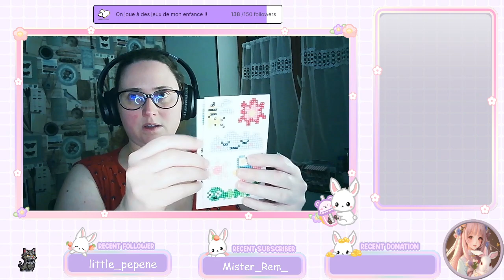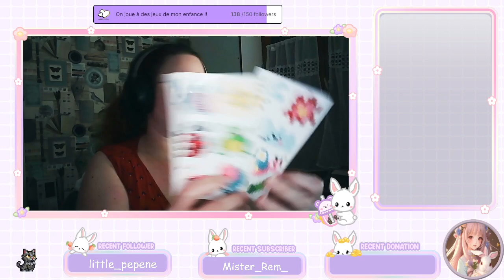Let's Play - The Witcher - 4/12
Jettez un sou au Sorcelleur !! Bienvenue dans ce Let's Play sur The Witcher !!

Résumé :

Incarnez le sorceleur Geralt de Riv, le légendaire tueur de monstre, happé dans une mystérieuse toile tissée par les forces luttant pour contrôler le monde. Prenez des décisions difficiles et assumez leurs conséquences dans un jeu qui vous plongera dans une aventure exceptionnelle.

Bon visionnage :)